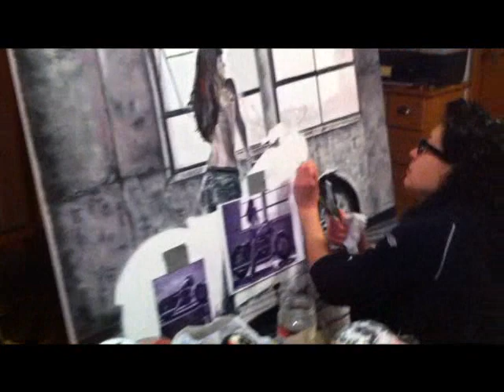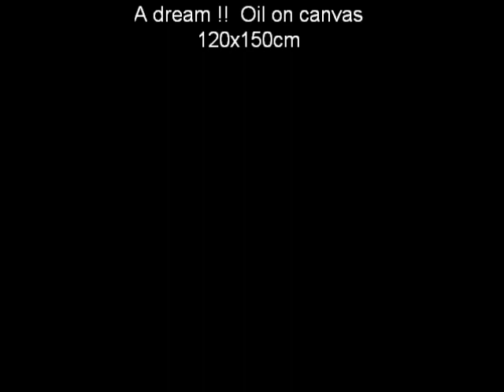Bike art : Topless girls on a Sporty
Bild Oil auf Leinwand 120x150cm. Girl in sexy jeans auf einer Harley Sportster